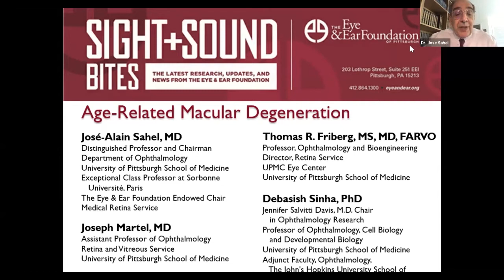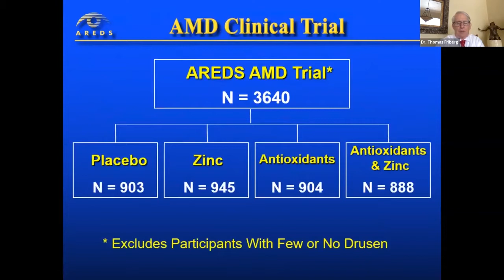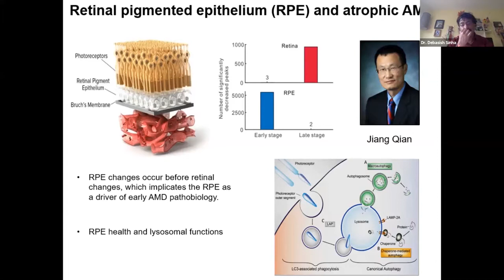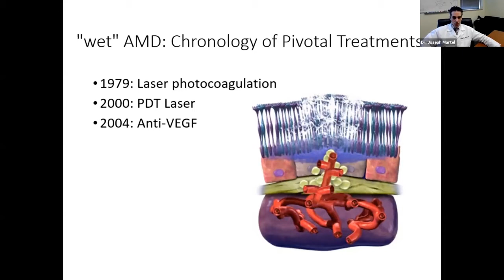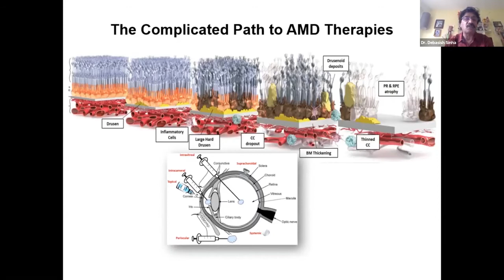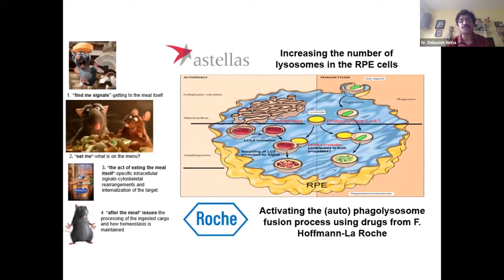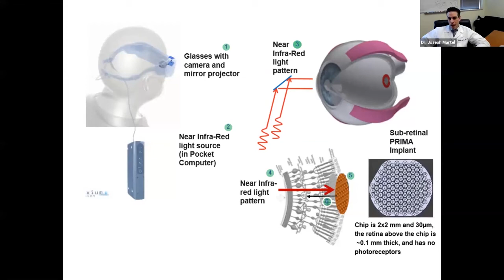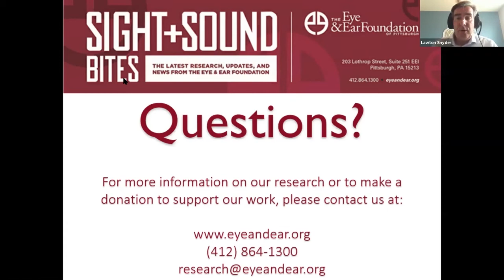Sight + Sound Bites: Age-Related Macular Degeneration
The Eye & Ear Foundation proudly continues our bi-weekly lunchtime educational webinar series Sight + Sound Bites. This week's webinar, featuring José-Alain Sahel, MD, Thomas Friberg, MD, FACS, Joseph Martel, MD, and Debasish Sinha, PhD, explores the causes and treatments of Age-Related Macular Degeneration.